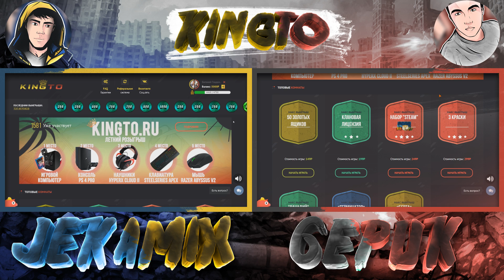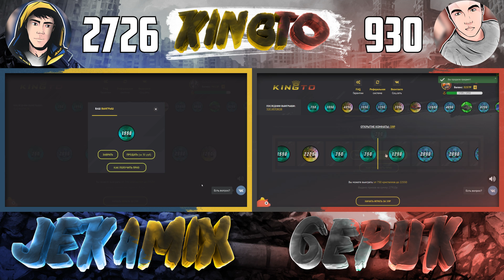ПЬЁМ МОЛОКО С ЯЙЦАМИ | Битва Кейсеров на ЖЕЛАНИЕ